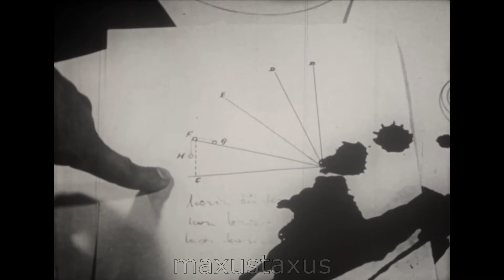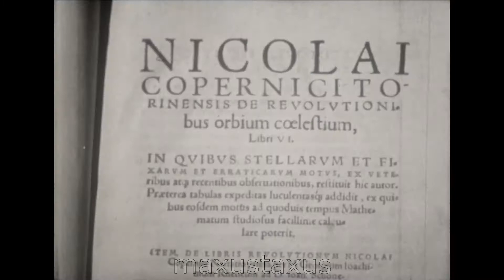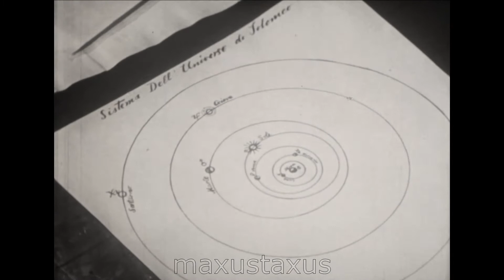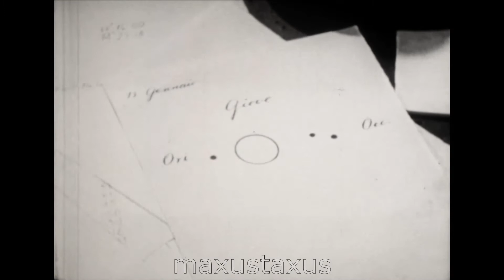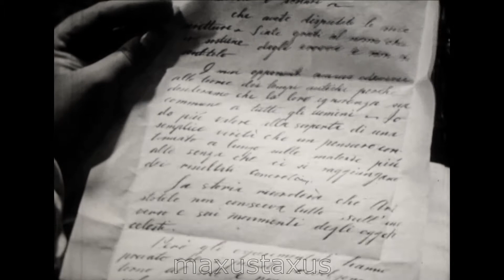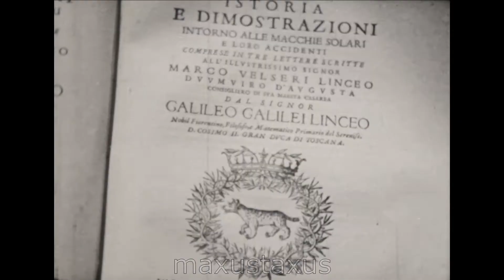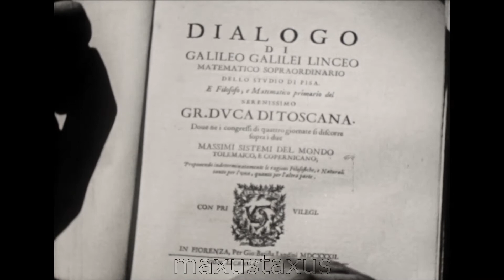Galileo Biography, Coronet Instructional Films 1959, F760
A biographical film about the work and discoveries of Galileo produced by Coronet Instructional Films. I think the dates to 1959.

Educational Collaborator: Marshall Clagett
Director: Not Credited
Actors: Not Credited